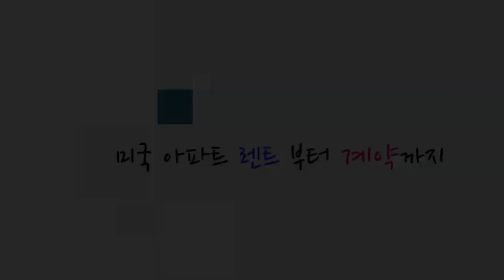미국 아파트, 렌트에서 계약까지 모든 정보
미국 단기 이민, 장기 거주 혹은 구입을 위해서, 아파트에 관심을 가지시는 분들이 있습니다. 한국에서 오시는 분들이 가장 많이 선호하시는 미국의 아파트를 살기 위해서는 우리가 꼭, 알고 진행을 해야하는 순서와 정보가 필요합니다.
막연히, 많은 사람들의 입소문을 통해서만 알고있고, 단순한 정보만을 알고 계시는 많은 분들에게 미국에 입국을 한후, 아파트를 결정해서 계약부터 입주의 과정을 모두 소개해드립니다. 물론, 입주후에 세입자로서의 권리, 의무에 대한 부분도 소개해드립니다.
오늘 영상에서는 아파트결정 후부터 부동산 브로커및 아파트 관리회사를 통해서 하나하나 해나가야하는 절차와 살면서 해결해야하는 문제점까지 모두 알려드리는 시간을 갖고자 합니다.

감사합니다.

Road Driving